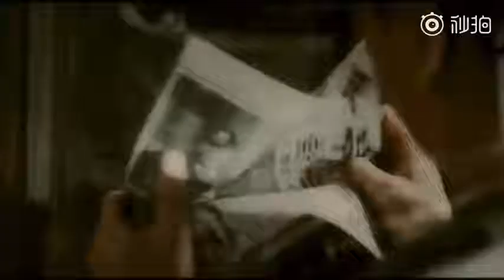[NGƯU NGƯU] Bí Mật Vĩ Đại _ Lý Dịch Phong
Nguồn: weibo
Ngưu Ngưu Ngưu thích thì làm